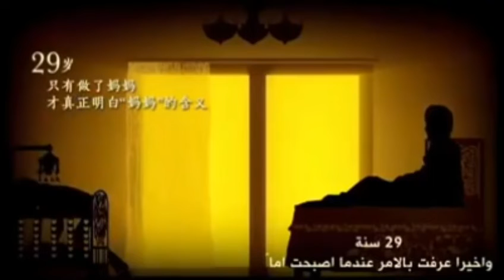7 juin 2020